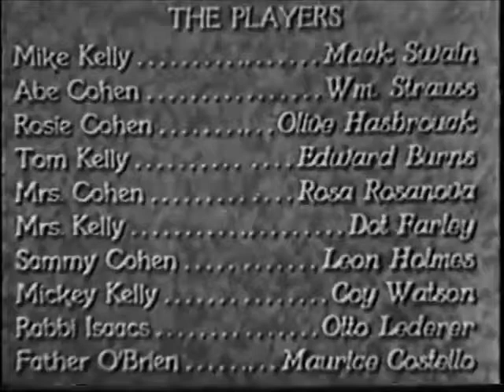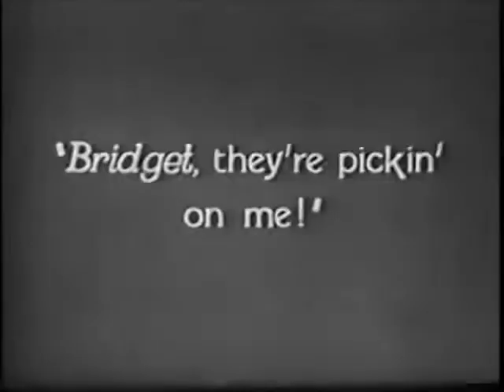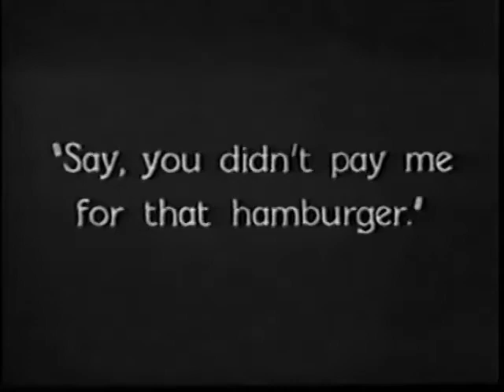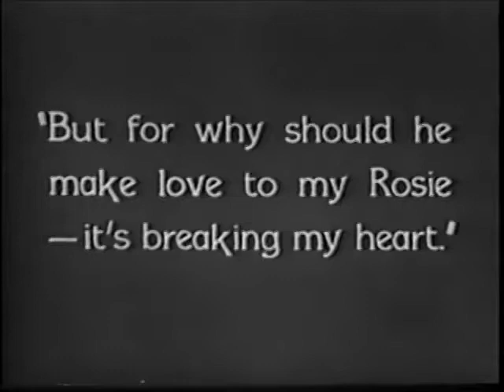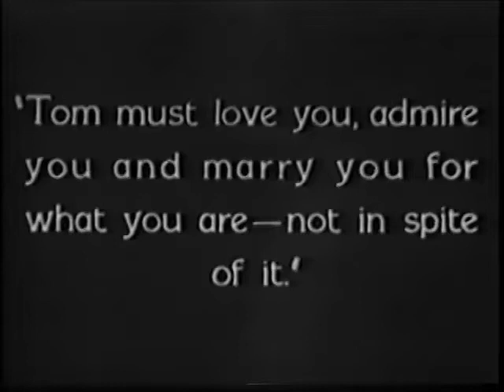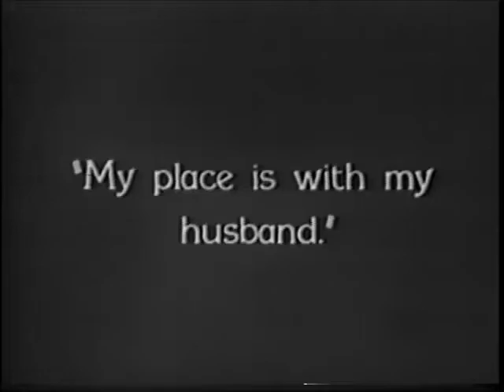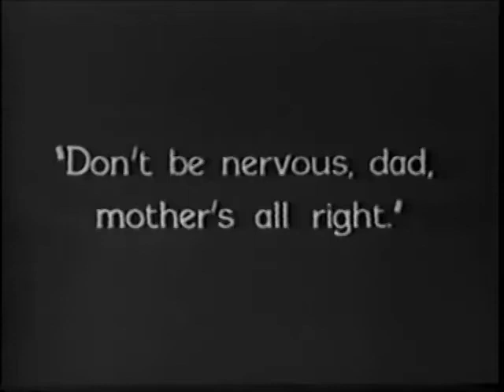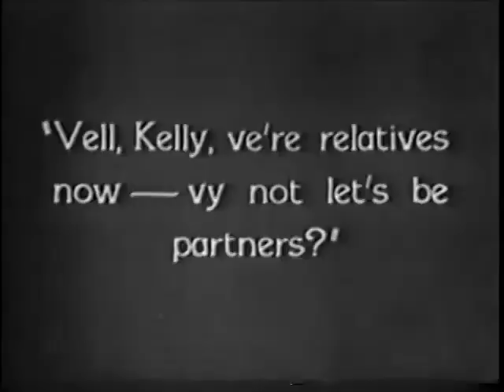The Shamrock and the Rose (1927)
'The Shamrock and the Rose is a 1927 American silent comedy film directed by Jack Nelson and starring Mack Swain, Olive Hasbrouck, and Edmund Burns.

It was one of a series of film presenting inter-community romance between Irish Americans and Jewish Americans.

Plot
On the East Side of New York City, feuding families the Cohens and the Kellys own an ice cream and a hot dog stand respectively, but their children have fallen in love.

Cast
Mack Swain as Mr. Kelly
Olive Hasbrouck as Rosie Cohen
Edmund Burns as Tom Kelly
Maurice Costello as Father O'Brien
William H. Strauss as Mr. Cohen
Dot Farley as Mrs. Kelly
Rosa Rosanova as Mrs. Cohen
Leon Holmes as Sammy Cohen
Otto Lederer as Rabbi Naser
Coy Watson as Mickey Kelly

Directed by Jack Nelson
Written by
Isadore Bernstein
James Madison
Based on The Shamrock and the Rose
by Owen Davis
Starring
Mack Swain
Olive Hasbrouck
Edmund Burns
Cinematography Ernest Miller
Production
company
Chadwick Pictures
Distributed by
Chadwick Pictures
Butcher's Film Service (UK)
Release date